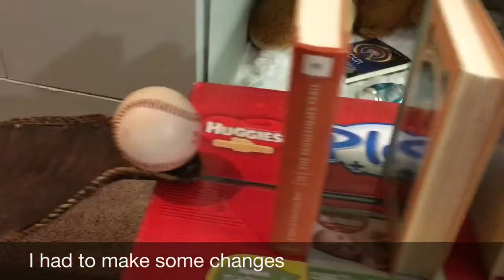Rube goldberg machine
Rube goldberg machine, watch a gr.8's student project.